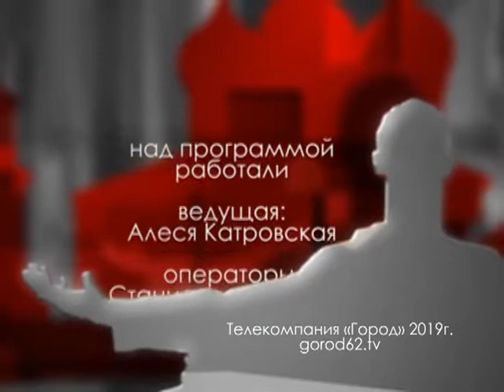Городские встречи 17.10.19 Татьяна Большова и Александр Капто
Врач акушер-гинеколог, к.м.н.., главный врач «СМ-Клиника» в Рязани и врач уролог-андролог высшей категории, руководитель Центра Андрологии СМ-Клиника» в Москве